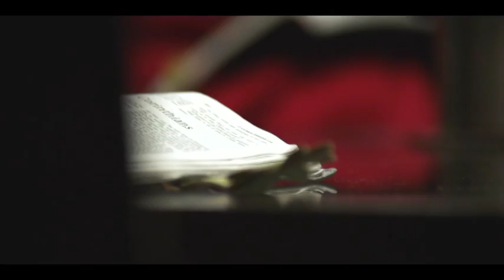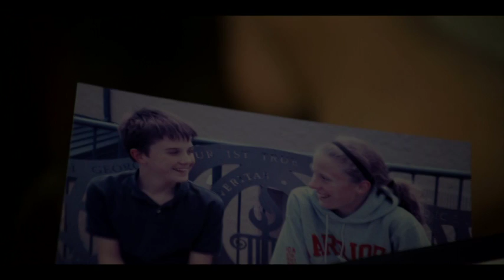Faith Christian School - A Portrait of a Middle School Student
Faith Christian School is a distinctively Christian and classical K-12 school located in Roanoke, VA.